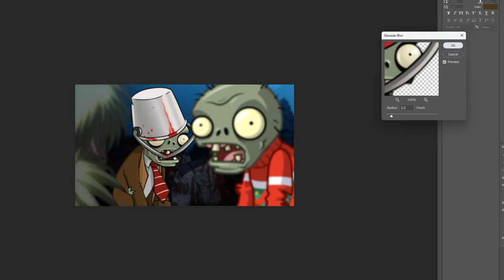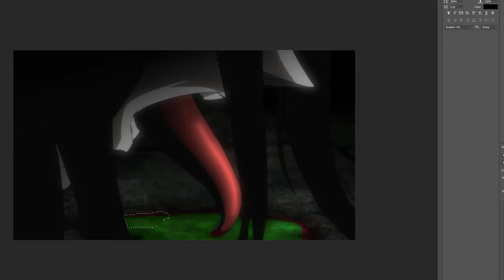4KIDS Censorship in Hellsing Ultimate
4KIDS Censorship in Hellsing Ultimate